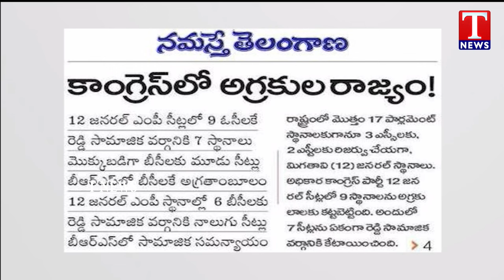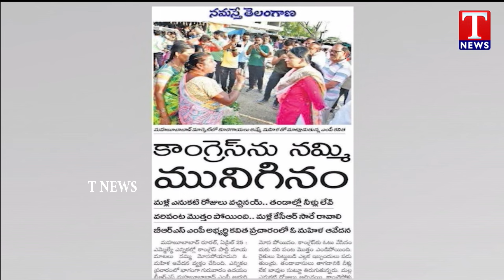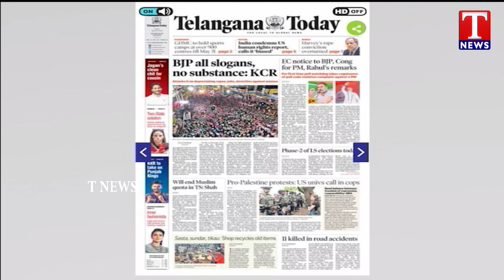Varthalu Vasthavalu | Today's News Paper Headlines | 26-04-2024 | T News